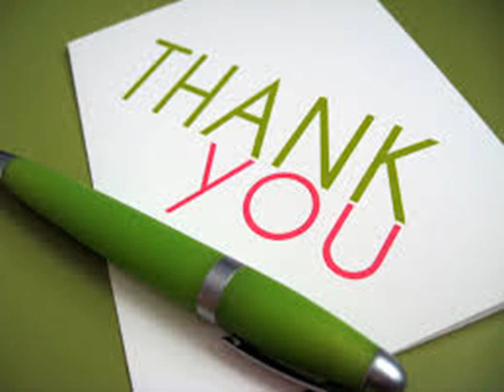Funny English 6